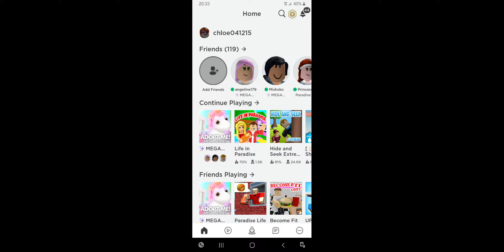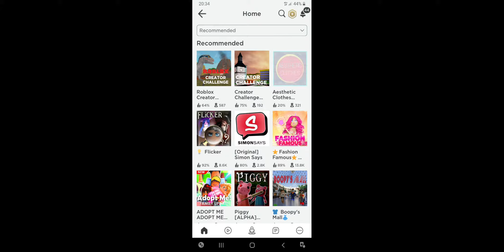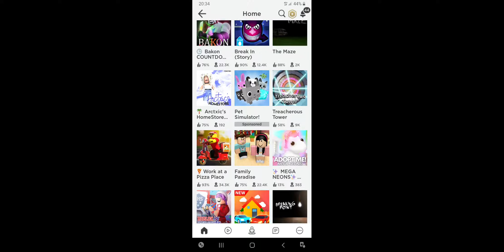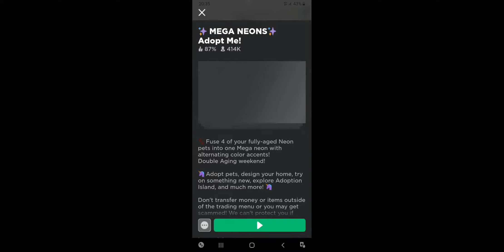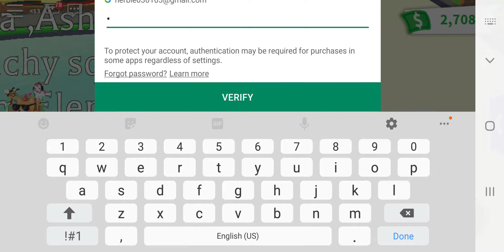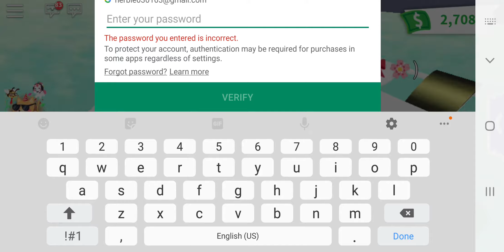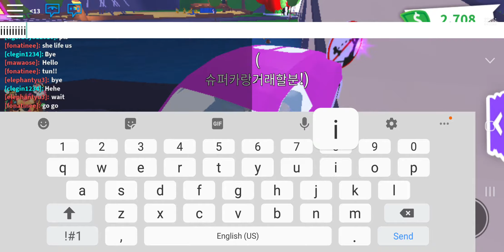Chloe playing hide&sick in roblox